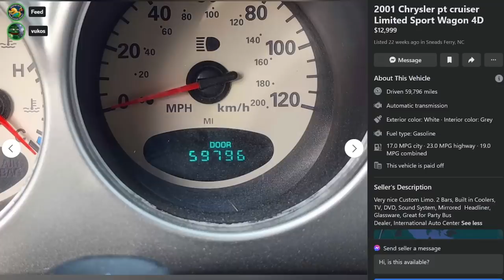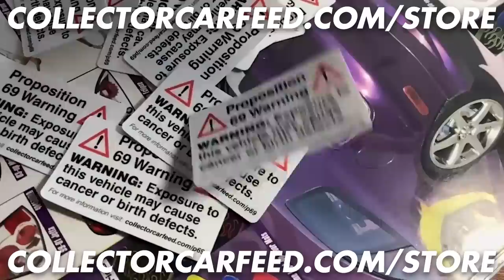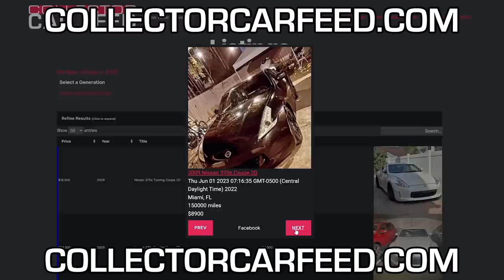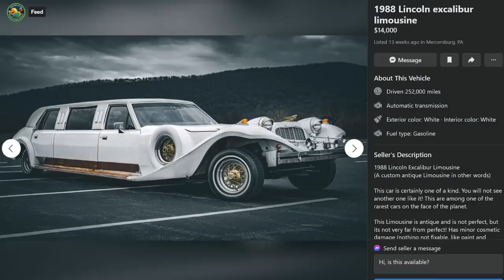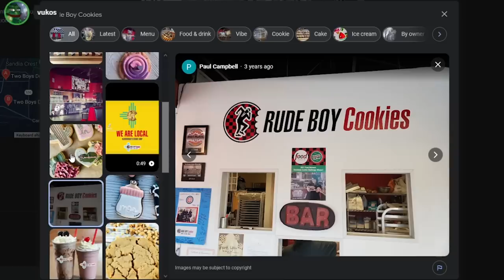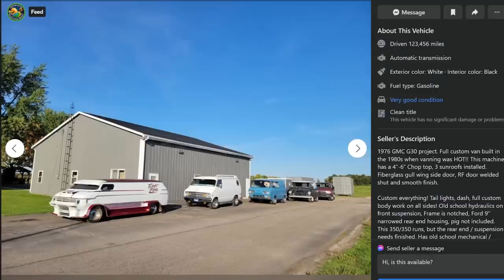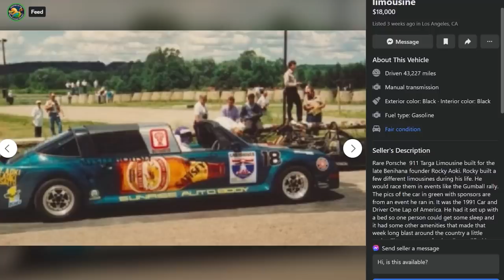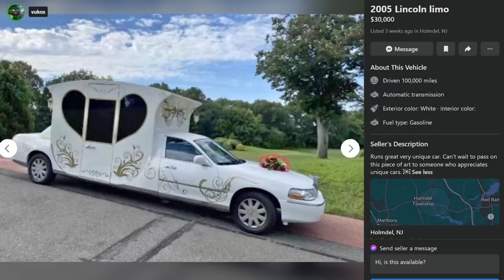Picking out a limousine on Facebook Marketplace for my weekend side hustle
(ok we don't actually find these)
I stay on my grind, I have a class E license, and I've got five thousand dollars, how much limousine can I get on Facebook Marketplace? I need something that says "classy, but affordable". Oh and You Should Definitely Buy This Wild Porsche 911 Limo Originally Built For The Founder Of The Benihana Restaurant Chain (Rocky Aoki) (The Autopian) (Jalopnik won't tell you this)